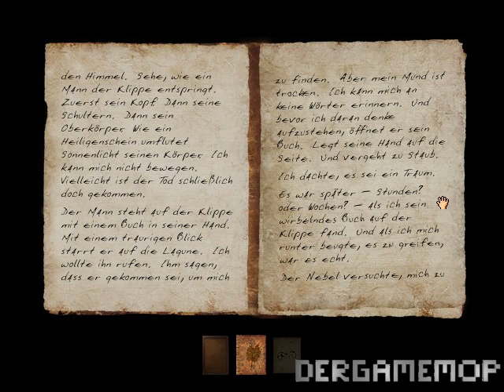Let's Play Myst 3: Exile Teil 5 - Voltaic, unser nächstes ziel... 480p (German/Deutsch)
...Hat auch lange genug gedauert..